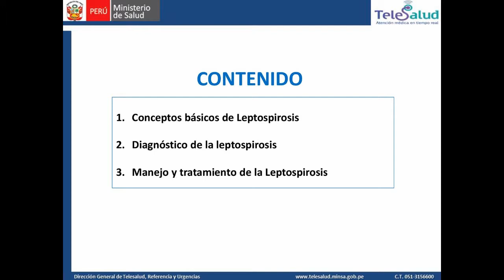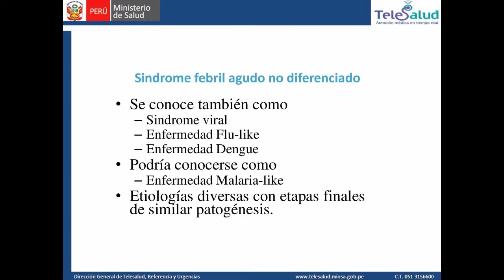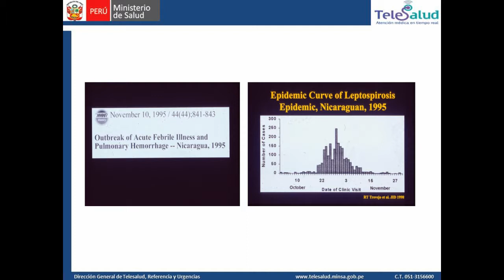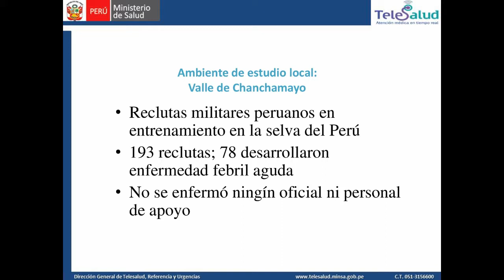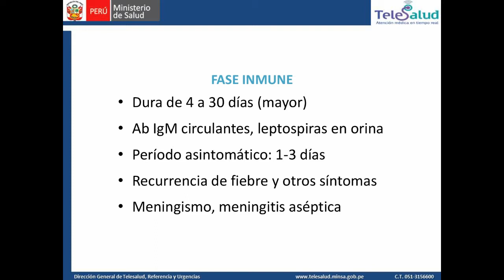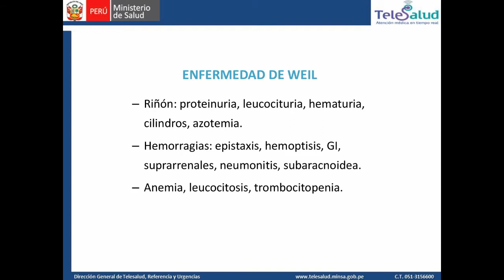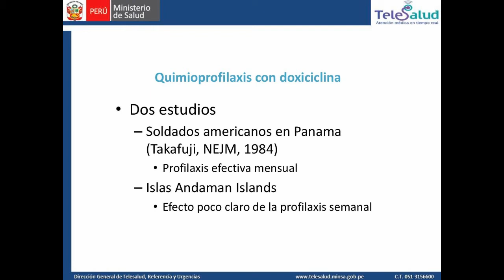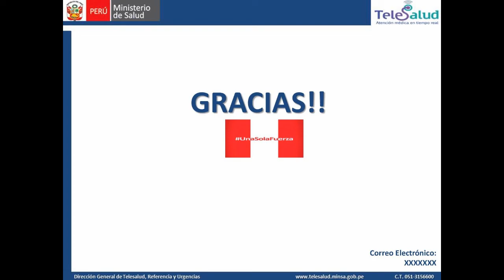LEPTOSPIROSIS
TELECAPACITACION
TEMA: LEPTOSPIROSIS
PONENTE: DR. JOSE EDUARDO GOTUZZO HERENCIA
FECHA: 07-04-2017